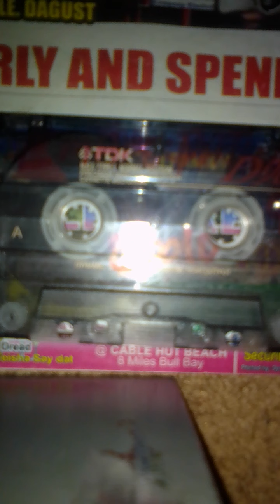talent stage show 1 march 1996 space ship berjah (natty king papa roots ironbar n others